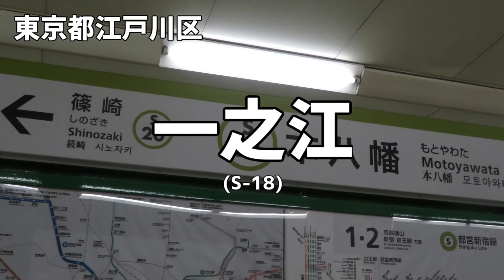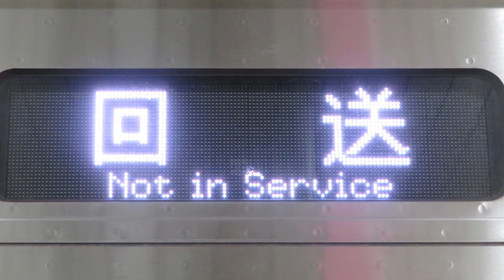大きな古時計の曲で都営新宿線の駅名を重音テトが歌います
久しぶりに駅名動画を作りました。新宿線に乗りに行った2日後に大島駅のホームドアが稼働開始し、およそ1週間後に本八幡駅に設置され、一か月後に稼働…と訪問してから少しの間にいろいろ変化があり驚きを隠せません。

伴奏の音源はNh3526様よりお借りしました。ありがとうございます。